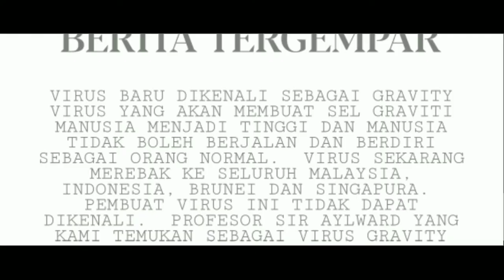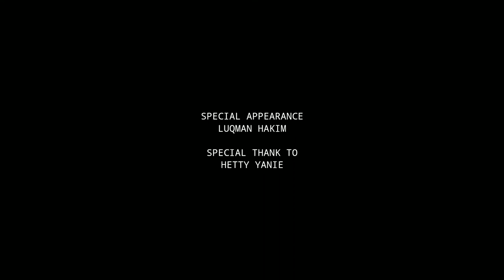EKSPERIMENTASI Malay Shortfilm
A FILM BY DANIELLE HAKEEM FOR ESCAPED FILMS & SKOP PRODUCTIONS

SCRIPT - DANIELLE HAKEEM
DIRECTOR - DANIELLE HAKEEM
PRODUCER - DANIELLE HAKEEM for ESCAPED FILMS
ACTOR - Danielle Hakeem, Farzana Zana, Muhaimin Al-Hakim, Luqman Hakim & Firzanah Maisarah
STUNT - DANIELLE HAKEEM
STUNT DIRECTOR - DANIELLE HAKEEM
LOCATION - SERENDAH, BUKIT BERUNTUNG, TEMPLER PARK SELAYANG, TANJUNG KARANG & SEKINCHAN
CAMERA - LUQMAN HAKIM
CAMERA ASSISTANT - MUHAIMIN AL-HAKIM & DANIELLE HAKEEM
AUDIO - LUQMAN HAKIM
DUBBING - DANIELLE HAKEEM

SONG

1. KAWAN BERBAJU LAWAN - ZEXKAY & KIC BLACK
2. SILAM - DANIELLE HAKEEM, Q JACK, NASTY DRIPPER & ARZMY